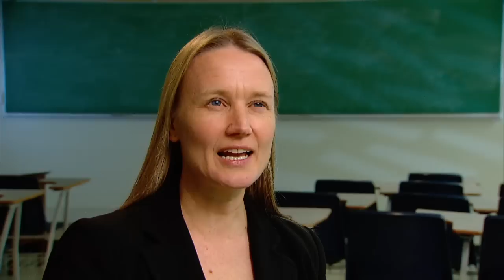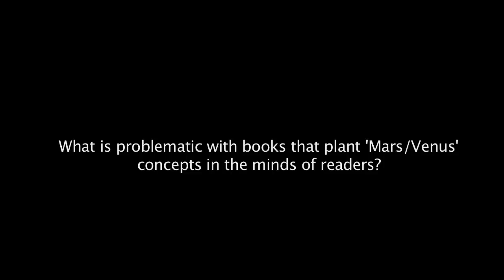Professor Mari Ruti and The Case for Falling in Love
Ruti takes on the self-help industry's stereotypes in her book The Case for Falling in Love. This video is part of an article in the Spring 2012 issue of the U of T Mississauga Magazine. Production by Ron Kolumbus, of Premiere Film Productions.